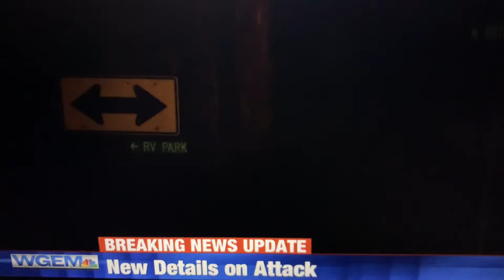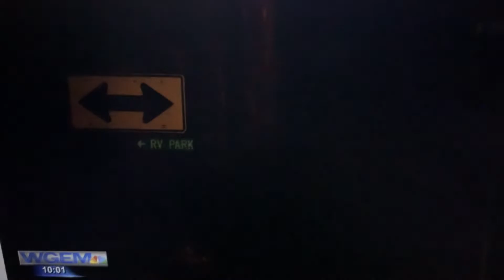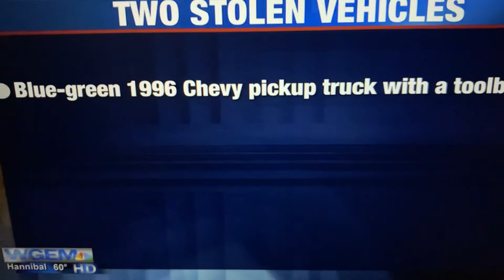Duo In Custody After CARJACKING AND RAPING A 72 YEAR OLD WOMAN!!!